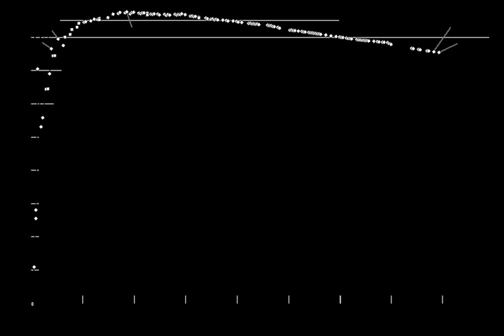Silicon-burning process | Wikipedia audio article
- Socrates

SUMMARY
In astrophysics, silicon burning is a very brief sequence of nuclear fusion reactions that occur in massive stars with a minimum of about 8-11 solar masses. Silicon burning is the final stage of fusion for massive stars that have run out of the fuels that power them for their long lives in the main sequence on the Hertzsprung-Russell diagram. It follows the previous stages of  hydrogen, helium, carbon, neon and oxygen burning processes.
Silicon burning begins when gravitational contraction raises the star’s core temperature to 2.7-3.5 billion Kelvin (GK). The exact temperature depends on mass. When a star has completed the silicon-burning phase, no further fusion is possible. The star catastrophically collapses and may explode in what is known as a Type II supernova.